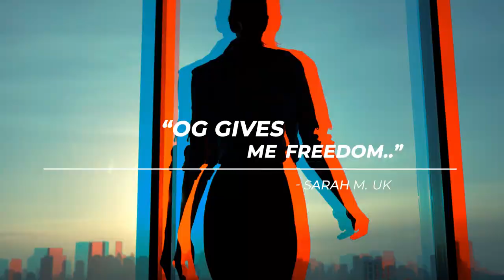Let's come TOGETHER and CELEBRATE! The PARTY 🎉 is just getting STARTED!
ORGANO™ is celebrating 10 years in business and you're invited. The party will start at UTX 2018 and will continue throughout the rest of the year. The best part, someone is going to win an Iphone X. Are you ready to celebrate with us?